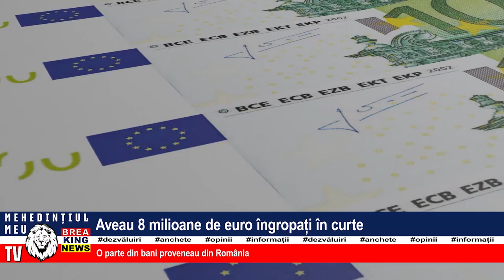AVEAU 8 MILIOANE DE EURO ÎNGROPAȚI ÎN CURTE